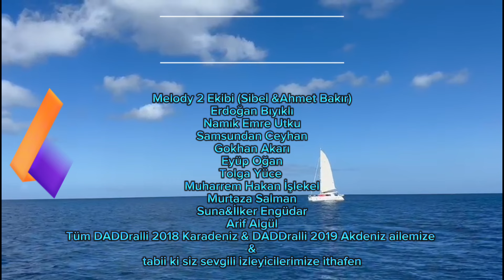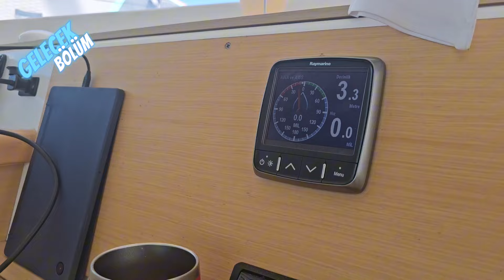126- ÖZEL BİR ADA VE ESRARLI BİR MEZAR, Eyvah Sığlıklar!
İşi gücü bıraktık 2013’ten beri teknede yaşıyoruz. Neler yaşıyoruz peki? İşte cevabı bu kanalda…

We are a Turkish couple, living on a sailing boat since 2013. “What we live, how we feel?” the answers are on this channel.